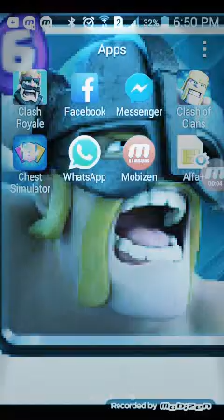elie 2017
manga nayt